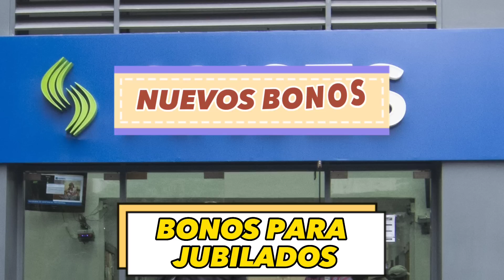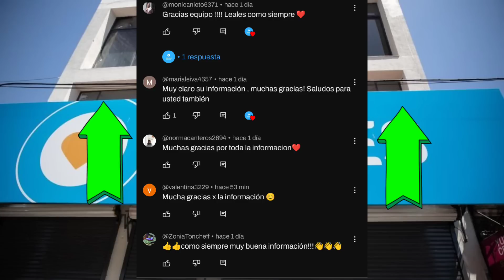URGENTE❗❗❗ NUEVO bono de 52000💲 CONFIRMADO para los Jubilados y Pensionados de Anses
Te cuento sobre la confirmación de anses para los bonos de los jubilados y PNC a cobrar en Junio, Julio y Agosto.